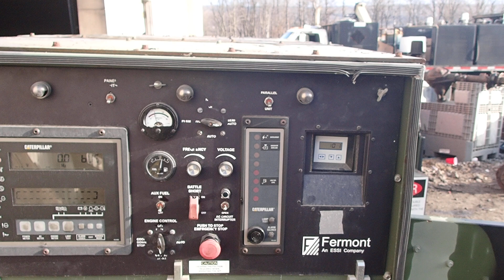LOW HOUR GOV'T SURPLUS CAT 3126 PB200012